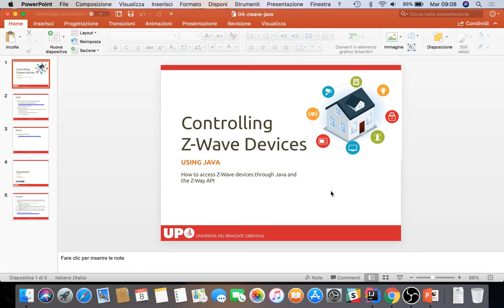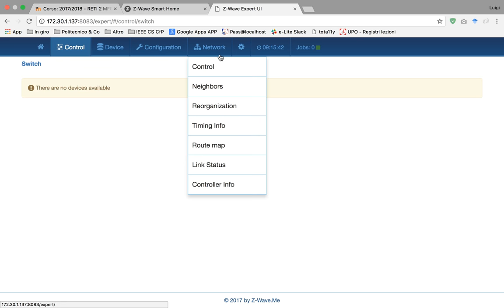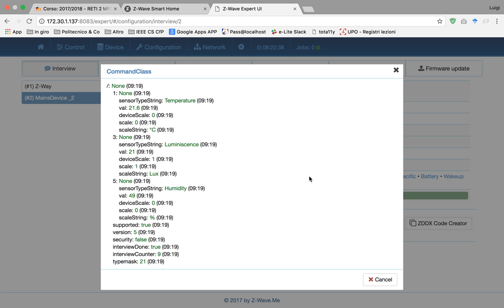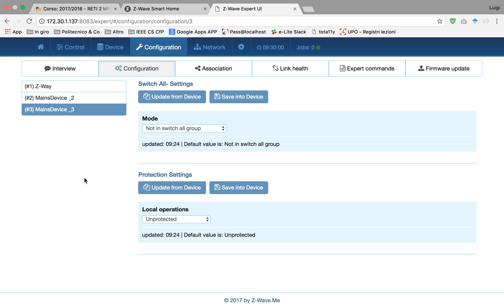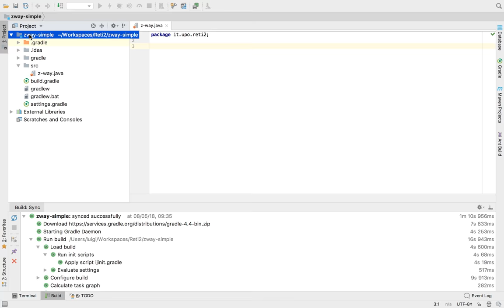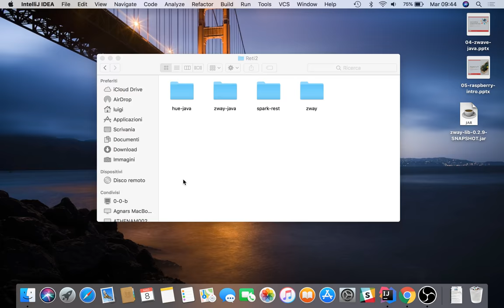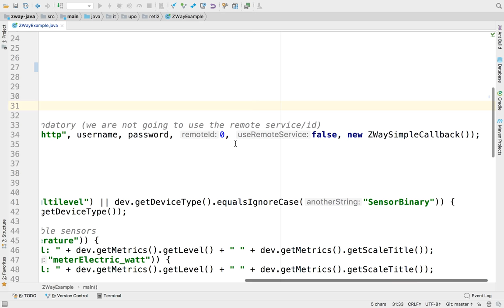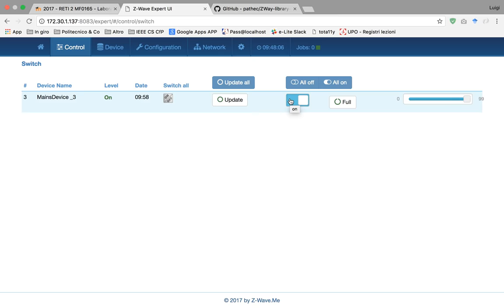Reti2-2018-L3 Programmare per i dispositivi Z-Wave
Lezione del 08/05/2018, parte I: Interazione con dispositivi IoT: un caso d'uso con i dispositivi Z-Wave.